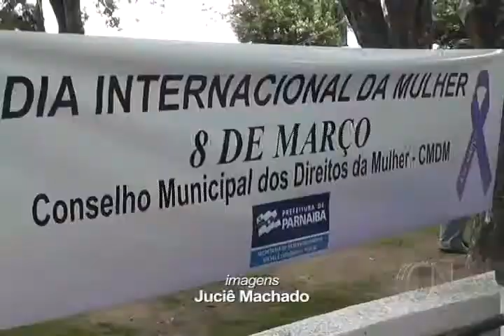Ação voltada ao Dia internacional da Mulher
O movimento foi realizada na Praça Santo Antônio(6) e teve como objetivo levar informações sobre os direitos da mulher.